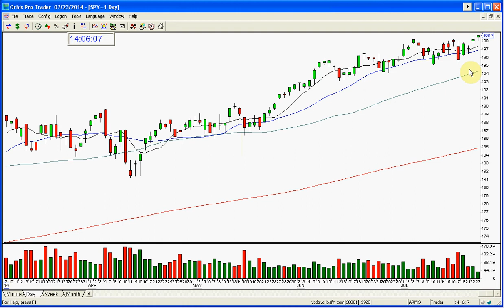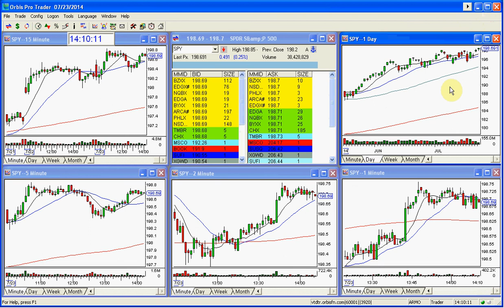SPY MARKET REVIEW- 7 23 2014